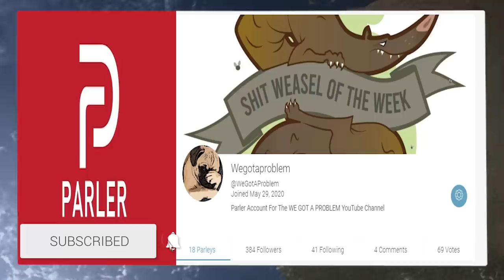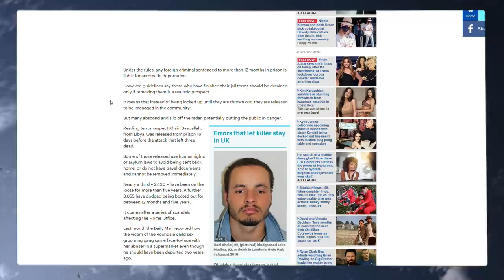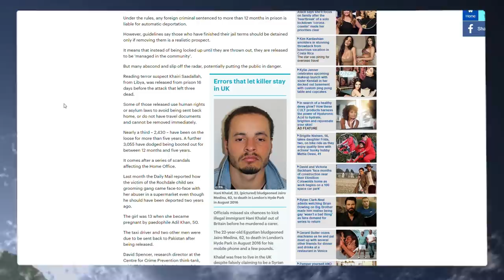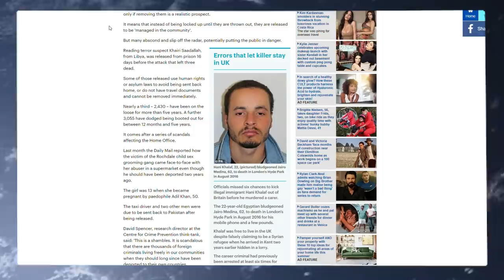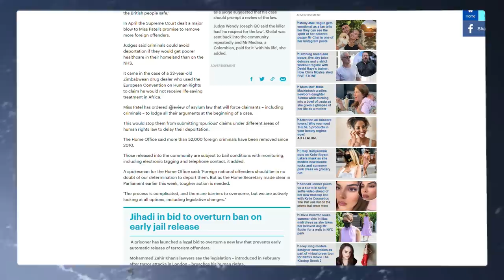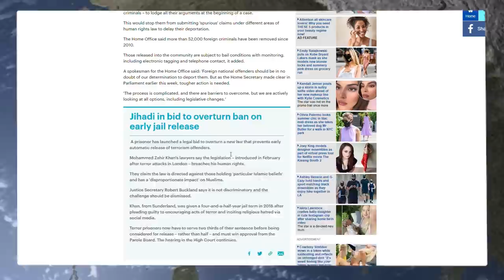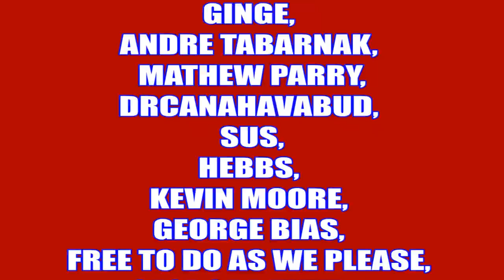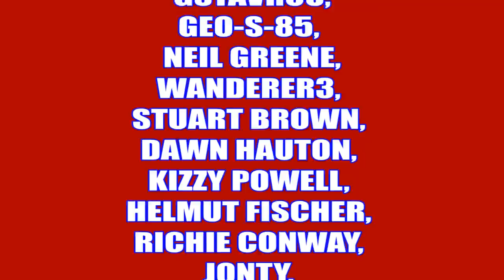The Home Office Exposed In Yet Another Scandal Putting Brits At Risk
Search for @WeGotAProblem

Youtube Members

Steve R

Graeme Patrick

Graeme Patrick
Nigel S       Richard B
Allen B       Chris T
Dharmesh K   Robert B

Wrec Ked

Tara M
G Moore
Kevan H
Ed Birm
William
D eath to the eu
Kenneth B
Michael L
Chloe W
Callum S
ed
chuck MOrris
D  Welch
Christopher L
David T
Jacqueline
Tony H
Pete
jovk
Stephen W
Newspaniard
Selwyn R
Trilicas
Tim C
Tony D
Stewart b
Andrew M
Lisa L
Tim C
Elis G
Simon B
Jump Dawg
Mr Charles A O
Mark S
ex-youtuber
Freedom
Matt A
Kizzy
Gizwop
Garry
Ian B
Simon T
Gavin
Billie P
Tragic Vison
LoftyWiseman
Downwithdata
The BobaSoul
Sir Chap
Robert P
11bravo crunchie
David M B
Matt A
Nick M
Selwyn R
Tony D
Alexander J O
Helmut F
Dennis A
Mavic 2
808artemis
D ead Grubber
Angela T
Road K ill Cafe
Tom H
Chris D
KDL